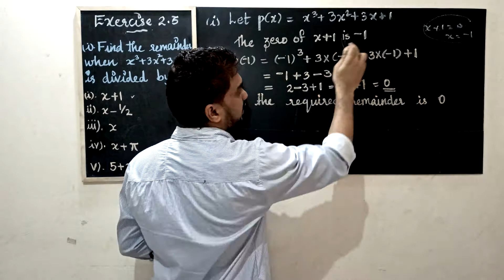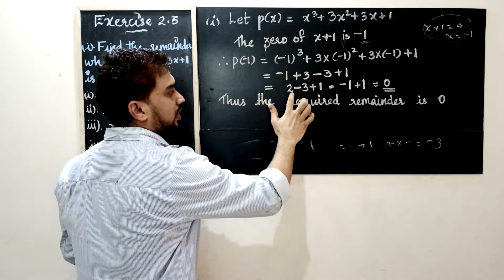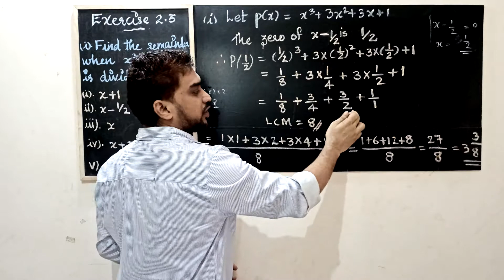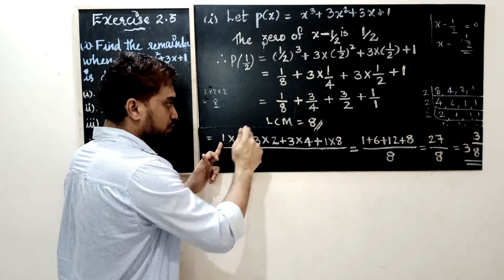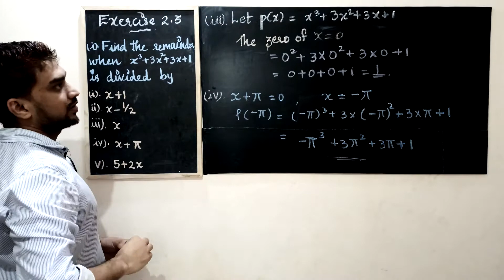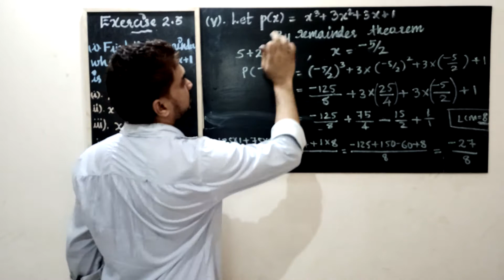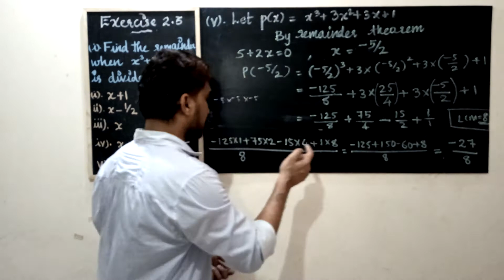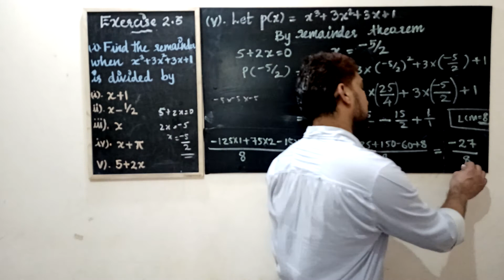polynomial in malayalam grade9 maths chapter2 cbse part8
polynomial in malayalam grade9 maths chapter2 cbse part7